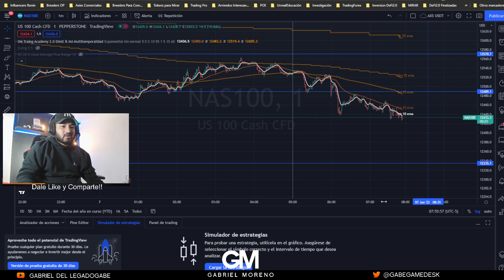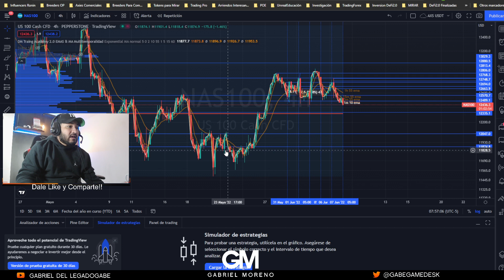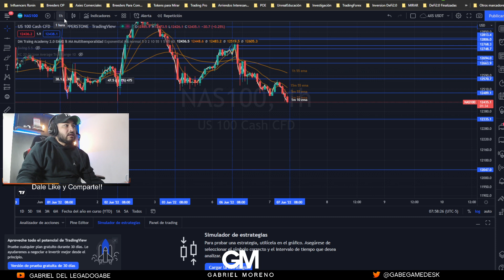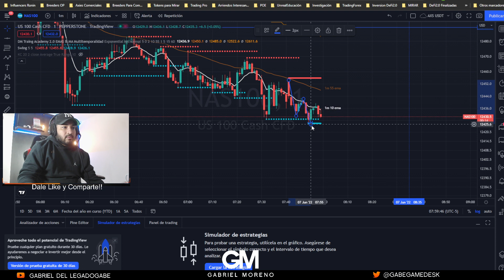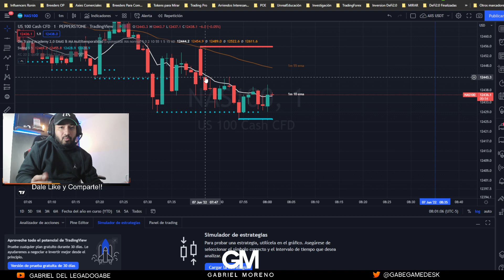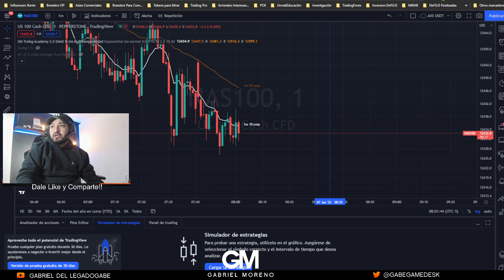REFLEXION y Analisis Trading 7 Junio nasdaq100 nasdaq Aprendiendo desde cero la mejor estrategia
Quieres formar parte de mi comunidad en Telegram GRATIS?

REFLEXION post DESASTRE! Analisis Trading 7 Junio nasdaq100 nasdaq Aprendiendo desde cero
Trading en vivo, la mejor estrategia de trading, scalping

Apóyame creando tu cuenta de Binance con este enlace si tienes dudas las respondemos en el chat de la comunidad:

Proteje tus Activos Crypto con Hardware Wallet TREZOR directo de la página oficial Aquí
Asegúrate por favor cada que te metas, de verificar que es un link oficial de trezor por la página o url de Destino.